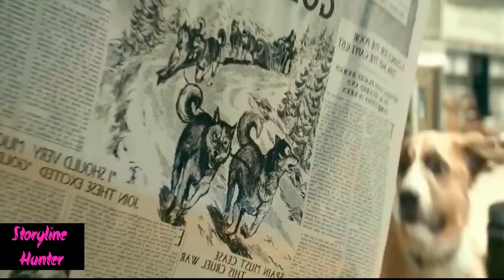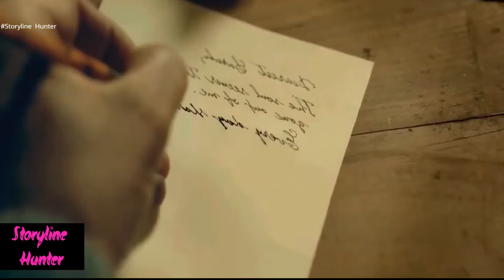The Call of the Wild 2020 Film Explained